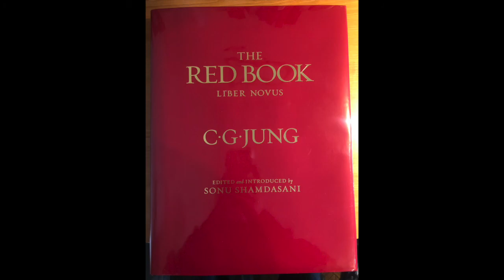Hoeller on Jung's Liber Novus aka Red Book - Lecture 13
Stephan Hoeller giving a lecture on Carl Jung's Red book. I am reuploading these lectures because they are good introduction to one of the most important books of the last century.

I do not own the material nor am I making any profit. I am assuming this is under free use but if you are the owner of the audio and wish this removed, feel free to message me.